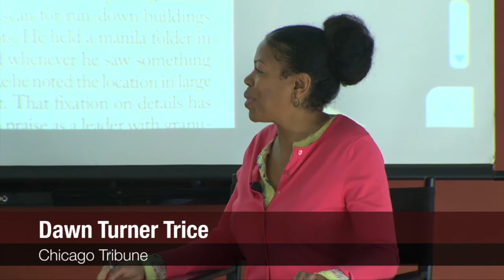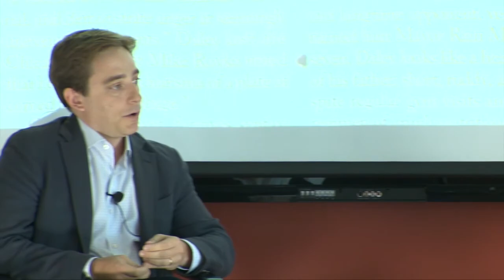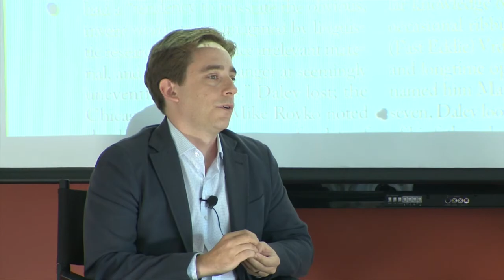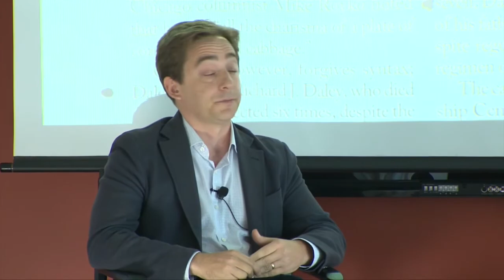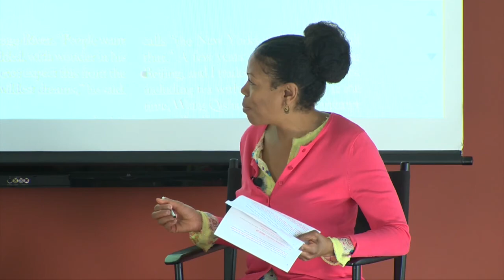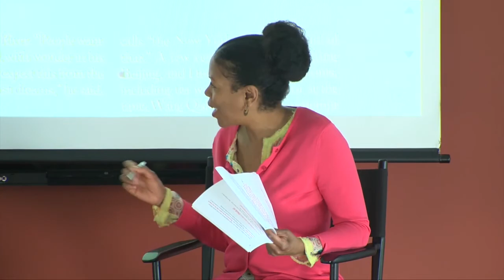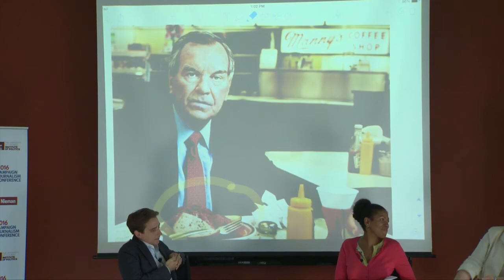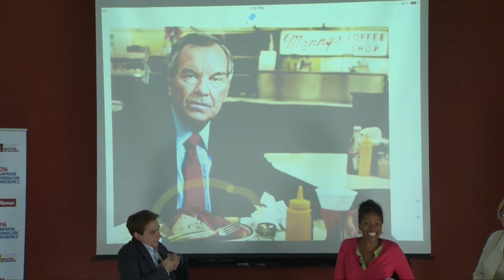Nieman Storyboard: Live Annotation with Dawn Turner Trice and Evan Osnos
Speakers:
Nieman Fellow and Chicago Tribune columnist Dawn Turner Trice in conversation with Evan Osnos of The New Yorker about writing “The Daley Show” and fresh takes on over-reported subjects

On May 8-9, 2015, the University of Chicago Institute of Politics and the Nieman Foundation for Journalism at Harvard hosted a joint conference in Chicago for journalists reporting on the 2016 presidential election.

The conference was made possible with generous support from the John D. and Catherine T. MacArthur Foundation and the Robert R. McCormick Foundation.

This video was originally recorded on May 9, 2015.